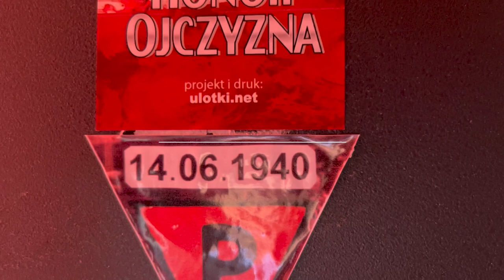Biało-czerwona/22.09.21; Wywiad z malarzem i konserwatystą Jackiem Schmidt.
Wsparcie kanału:  De profundis sp. z o.o./Nest Bank: SWIFT/BIC: NESBPLPW
 IBAN: PL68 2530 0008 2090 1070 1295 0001 (PLN)
            PL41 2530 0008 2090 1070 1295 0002 (EUR)
            PL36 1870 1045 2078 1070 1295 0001 (USD)

Osobisty vlog Adama Beckera, zawierający jego przemyślenia, wybory i przesłania dla odbiorców. Treść oparta na bardzo burzliwych i wielostronnych doświadczeniach życiowych. ! 100% praktyki życiowej, bez pozoranctwa, lansu i zakłamania.